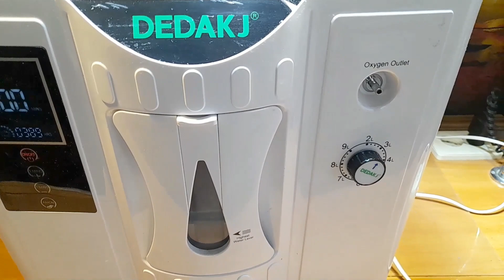Концентратор кислорода DEDAKJ DE-2A - разборка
DEDAKJ DE-2A - избыточный поток на выходе.